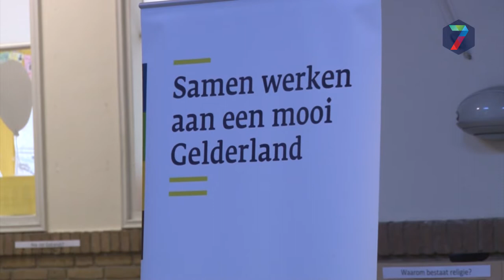Wijchense kinderen trappen Gelders duurzaamheidsproject af